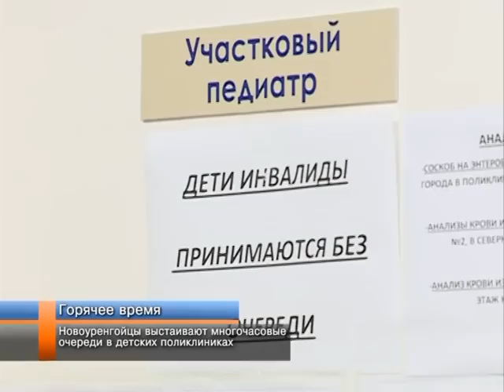Новоуренгойцы выстаивают многочасовые очереди в детских поликлиниках.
Очередь за здоровьем. Новоуренгойские родители недовольны ситуацией, которая складывается в детской поликлинике. В связи с тем, что мед.учреждение на Интернациональной закрыто на ремонт, приходится возить ребенка к педиатрам, которые работают на Железнодорожной и в Северном районе. Кроме того, в преддверии учебного года поток желающих получить справки о состоянии здоровья детей серьёзно возрос. Марина Кошмак продолжит тему.